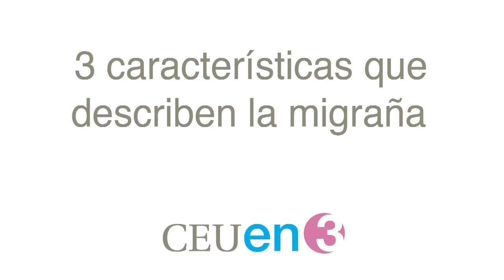Entrevista CEU en 3 al Dr. Goicoechea, neurólogo y experto en dolor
CEU en 3 es una entrevista al Dr. Goicoechea, neurólogo y experto en dolor, que ha ofrecido el Seminario "Migrañas, cuestión de cerebro", en la Facultad de Ciencias de la Salud de la CEU-UCH.